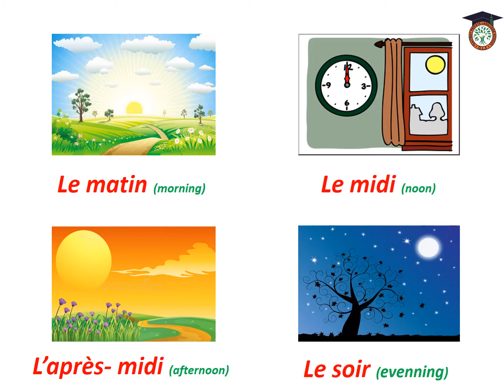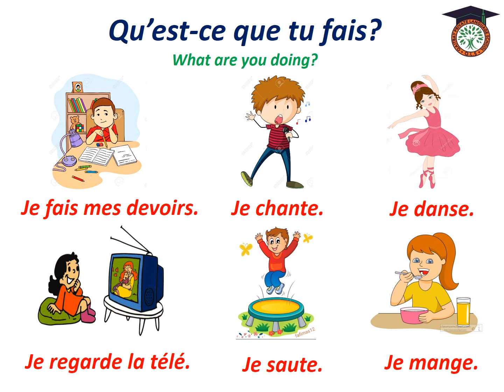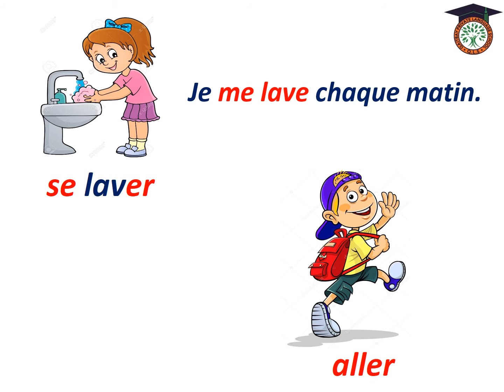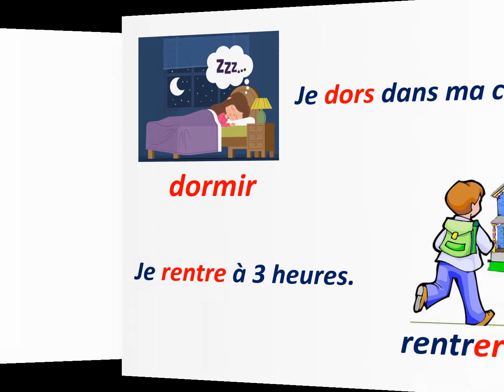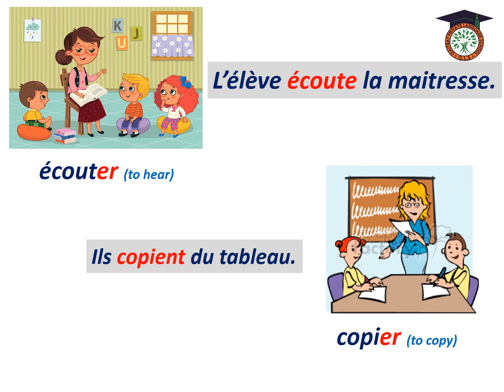01 Lecon 4 Atelier 2 Lexique Le livret